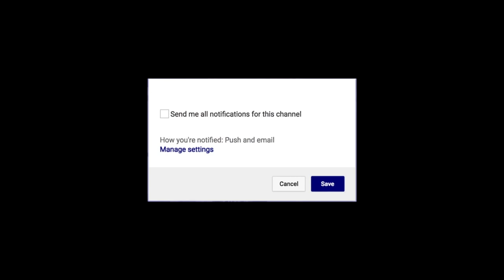Isaiah Walton Longwood Lancers | Next Ones | 2017 -2018 Highlights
Isaiah Walton is one of the most talented scorers in the Big South. He's a shot creator that is a automatic bucket in one-on-one situations. He's a three-level scorer adept at driving to the basket, finishing in traffic and shooting from three-point range.  Isaiah averaged team-high 15.6 ppg, and led Longwood in scoring, made three-pointers, made free throws and free throw attempts and was ranked among the Big South’s top 10 in field goal percentage (.428)